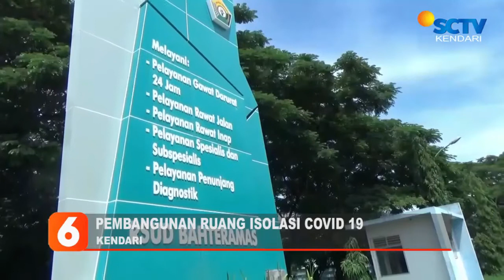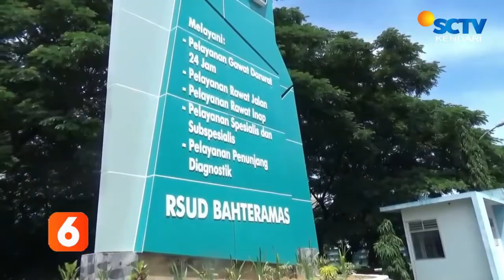PEMBANGUNAN RUANG ISOLASI COVID 19